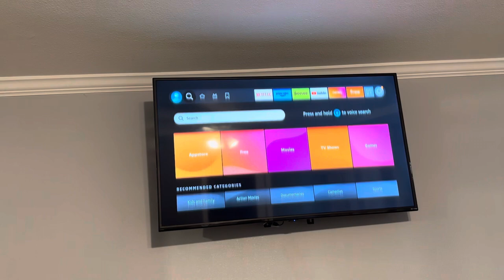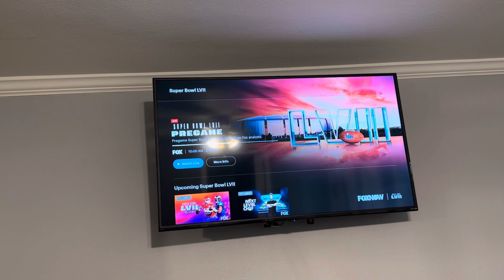How to watch the Super Bowl LVII for free on Amazon Firetv fire stick 2023 no Subscription needed